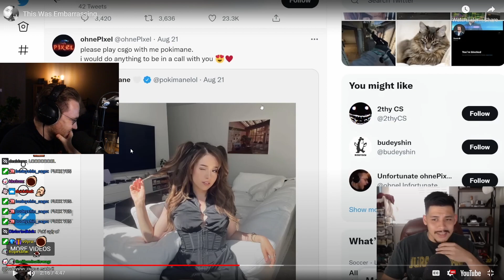REAL ohnePixel Twitter exposed?